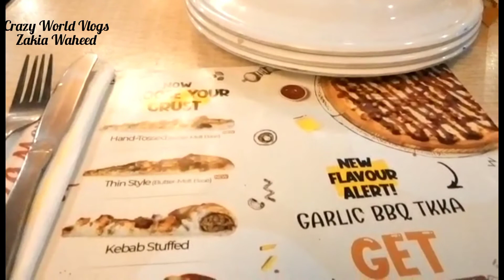Dinning off 🙄 || Pizza Love ❤️ || Crazy World Vlogs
Aaj hum gaye pizza max🍕 lakin wahan jakay pata chala k dinning tou off hai☹️ tou phir humain ghar aakay khana para💔😁🙄Tou yun hamara plan kharab hogaya😐
Aap loag mujhy aisay hi support kartay rahain❤️ Main aisay hi mazay mazay ki videos aap logoan k liye latien rahoan gi🔥❤️

Video ko like kardia karo yr👍
Achay achay comments bhi kardia karo🌟

Love Me❤️❤️ and Support Me👍👍

Musician: @iksonmusic